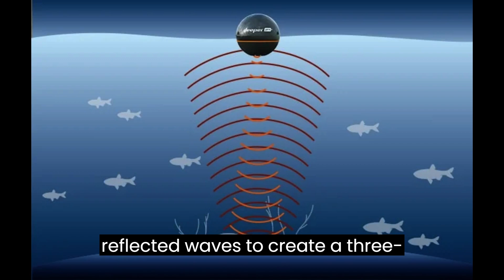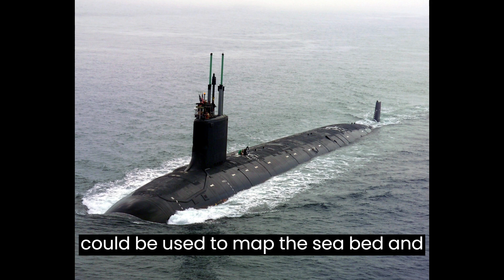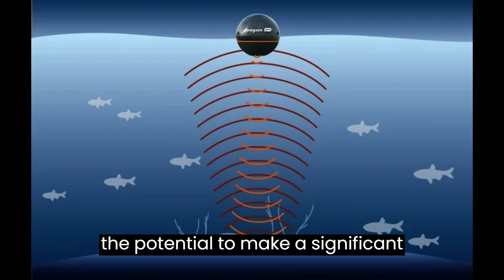Terahertz Acoustic Sonar Sensor: The Future of Underwater Detection | Defense analysis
vidiq helped me to get better at this channel

Dive into the future of underwater detection with our latest video! We're excited to present the groundbreaking technology of Terahertz Acoustic Sonar Sensors, a game-changer in the realm of underwater exploration and surveillance.

Join us as we unravel the mysteries of this cutting-edge sensor technology, capable of providing unprecedented detail and precision in underwater environments. Discover how it harnesses terahertz waves and acoustic signals to create a new frontier in underwater mapping, navigation, and object identification.